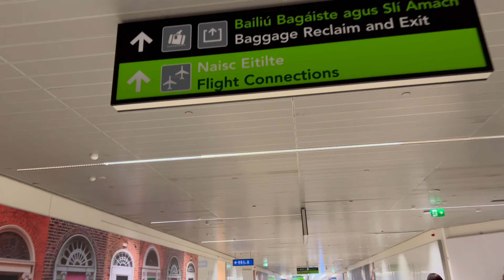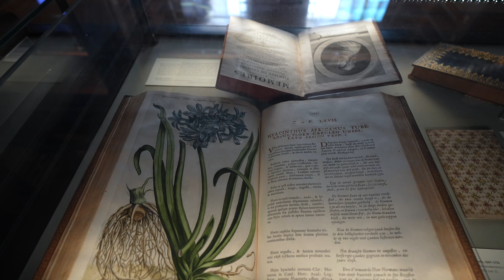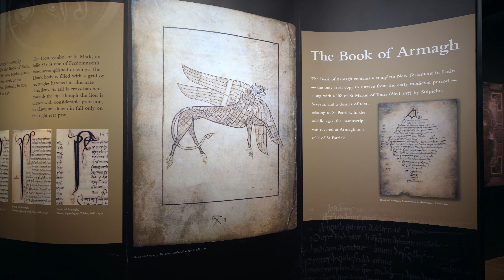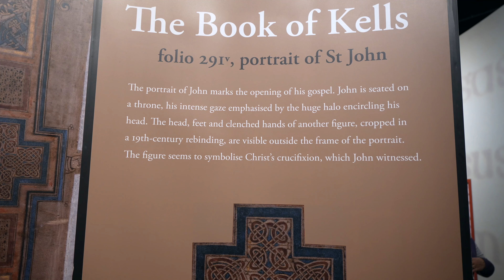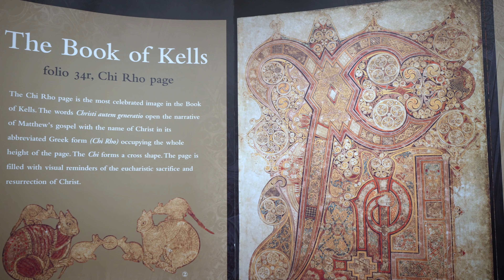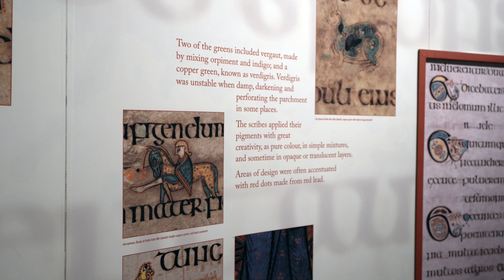VLOG IRLANDA: Pentru prima data in Dublin, - Temple Bar, Trinity College si Book of Kells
Pentru prima data, calc pe pamant irlandez. Imi doream atat de mult sa ajung in Dublin, in Irlanda si in sfarsit mi s-a indeplinit dorinta. 🍀

In vlogul de astazi va povestesc cum am ajuns in Dublin, despre avion, cazare, preturi, mergem in Temple Bar Area si ne bucuram de un fish and chips, bere si muzica live, iar in partea a doua a vlogului o sa vizitam campului Universitatii din Dublin, Trinity College impreuna cu Libraria Universitatii si Book Of Kells. 📚

Trebuie sa va spun ca este unul din cele mai frumoase vlog-uri pe care eu le-am facut si sunt tare incantata. 🍻

Chiar incepe sa imi placa sa fac asta.
Sper din suflet sa va placa si voua, as aprecia daca imi lasati feedback-ul vostru, indiferent de natura lui!

Pana una alta.. haideti sa ne bucuram de Dublin! 🇮🇪🍀